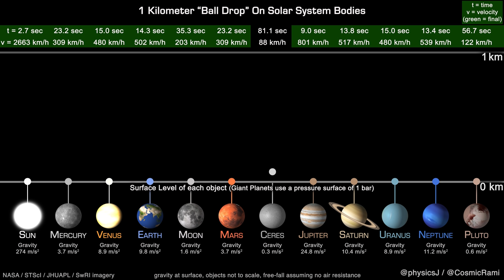A 1 Kilometer "Ball Drop" On Solar System Bodies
This animation shows a ball dropping from 1000 meters to the surface of each object, assuming no air resistance. This should give an idea for the pull you would feel on each object.

It might be surprising to see large planets have a pull comparable to smaller ones at the surface, for example Uranus pulls the ball down slower than at Earth! Why? Because the low average density of Uranus puts the surface far away from the majority of the mass. Similarly, Mars is nearly twice the mass of Mercury, but you can see the surface gravity is actually the same... this indicates that Mercury is much denser than Mars.

Thank you to fellow Astronomer Rami Mandow (@CosmicRami on Twitter) for pushing this idea and for feedback at short notice.